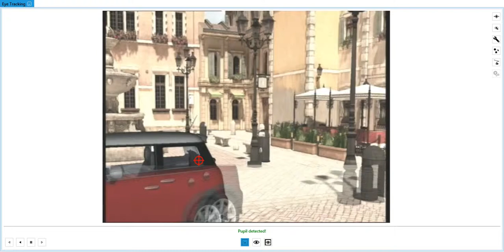Ergoneers: Eye-Tracking in a Head Mounted Display with Areas of Interest